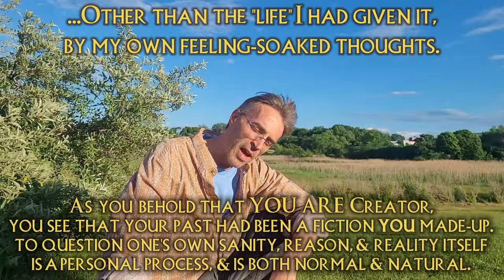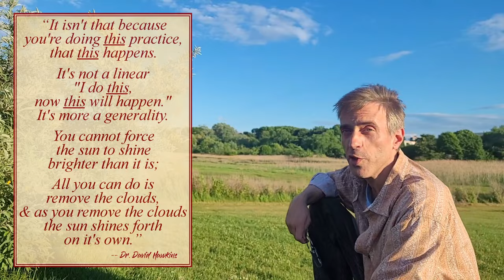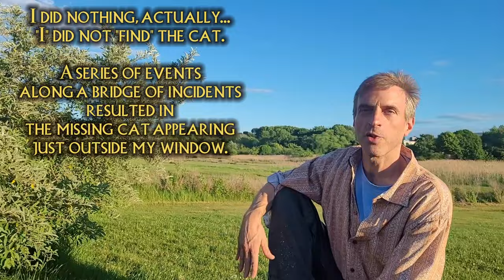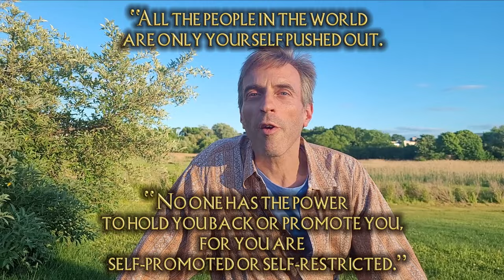"I'm God But I Suck Syndrome" Blocking Your Manifestations? Neville Goddard Manifesting Testimonial!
This Neville Nugget is-- to me-- one of my greatest videos to date, & I imagine you enjoy it too! Learn of my own improper use of the techniques & methods taught by Neville Goddard, & my strange discovery of deeply hidden beliefs of unworthiness... Knowing that your own human imagination *is* God, faithfully wielding such wisdom & power, yet choosing to *not* use it? Fear of the responsibility that I AM THE Operand Power in reality itself? An unworthy self-conception? Does this sound familiar to you? I deem it, "I'm God But I Suck Syndrome", but don't worry-- I think I figured-out the antidote!

Also, this video includes my own fantastically real "manifestation success-story" using Neville's methods! Isn't it wonderful we get to go deep & be real with each other amongst the sights & sounds of Nature, all from the comfort of our little tech-devices? Be here now;  it's lovely & of good report!

Do you find yourself getting tired of all the recycled re-tellings of the trendiest Neville teachings? If you're like me, you can see that many are outward-focused & driven by a still-narrow concept of self, concentrating a distorted emphasis on external acquisition-- upon "getting" from the "cubic reality" of the "world of Caesar", from the 3D physical, material world "outside" of us-- both material things and even specific people manifesting "for" us to "have". There's nothing wrong with wanting or having wealth, riches, & love, but you understand that these things on the "outside" echo or follow what first exists on the inside; "seek ye first the Kingdom of Heaven", right? Sure, the sweet & decorative frosting is lovely, but you want some cake now. You want substance. You want more.

Wonderful! I feel the same way! Neville's work -as I understand it- calls us to arise & bring forth Here & Now our highest concept of ourselves... The most virtuous You. Quite literally Christ in you. I believe that most people who have failed at "manifesting" simply could not grasp the importance of first "cleaning-up" themselves-- in mind, heart & spirit-- and that we develop ourselves by appropriating a more noble concept. To cultivate forgiveness towards others, for example, is probably more important than winning the lottery or getting an SP.

Every child borne of woman is in their own awakening process, each in his/her due time, & can "see" only from their current level of consciousness. But I feel the core, the heart, the spirit of Neville's teachings is *not* what became hot & trendy in the abundance of Law of Assumption vids & discussions I've seen "out here". There is so very much amazing, phenomenal, mind-blowing material of Neville's that -for some befuddling reason- very few people (if any) seemed to be talking about; at least within my periphery.

We're each in own process of awakening from the slumber mankind was borne into, & some who are still becoming that I AM may not yet perceive the very heart & soul resounding strong & true behind Neville's writings. It is a Truth so pure, so clear, & so subtle that I myself did not perceive it for nearly two decades of supposedly "knowing" Neville Goddard. If we direct our focus and concentrate on drenching ourselves in the feelings of already being that which we want to be and could be-- your highest concept of yourself, the Christ in you, activated-- and we do that for others as well, ordering our conversations aright, practicing forgiveness, and placing ourselves & others in much more "godly" states, then we do in fact create Heaven on Earth! And if Heaven is abound and you created it, then material wealth or specific people no longer remain things to pursue, but instead appear as reflections or results.

While we're at it, let's unearth & demystify some (if not all, God willing) of these epic teachings Neville gave us. Here we can explore some of the more niche, far-out, or strangely neglected Neville teachings (e.g. "Cut off your head, you cannot diiiiie"), and we do so wisely with open-minds, as fellow Creators. Imagine now the teachings of Neville Goddard unpacked as you've never seen it unpacked before!  Will you join us!?

Whether you like tasty new ideas to chew-on, budding flowers to elevate spirits, or solid gold that shines warm in your mind, heart & soul, you're sure to love the Neville Nuggets coming from Your Wish Fulfilled.

Think: Do you know anyone else who's also awakening? Good! Then share this vid & help elevate the tide of human consciousness! Post comments if you feel so moved to do that; I'd love to hear from you!

Thank you for joining & spreading the Greatest Good!

“This video is a mirror through which God sees Himself & winks.”--Aranor Bruce, of 'Your Wish Fulfilled'